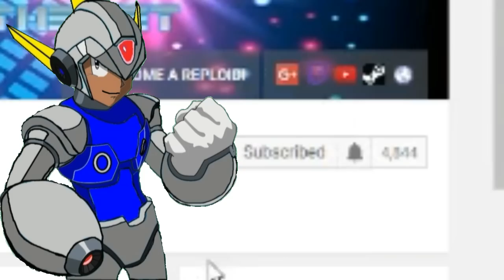The Rights and Wrongs of Movie Etiquette! REACTION!!!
It's a great thing I have a well-civilized demeanor at the cinema. lol
(NOTE: Contains Baldi censors.  You have been warned.)

Today, I go through some old requests, and I noticed that this came about, upon my search.  Heck, have I been away for some time. lol